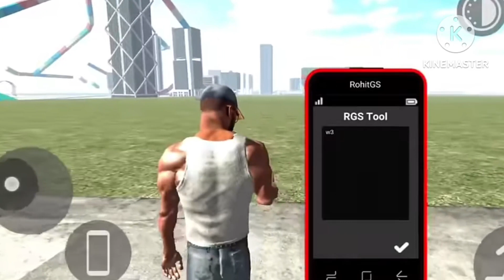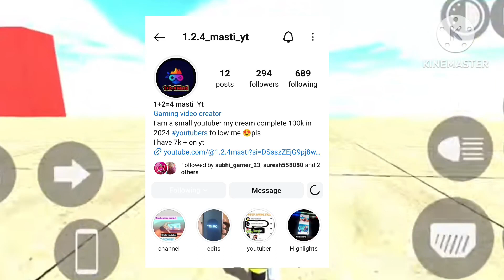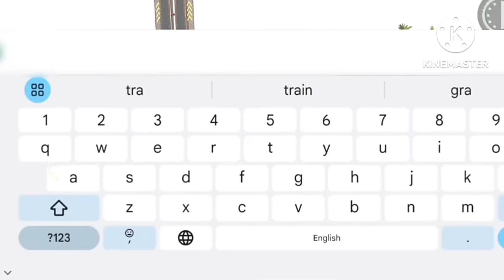New Train Cheat Code in Indian Bike Driving 3d |All New Cheat codes in indian bike driving 3d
bhai sari clips aapki videos mein se hi Li hai @IGSGAMER